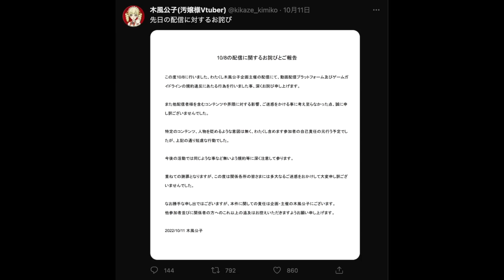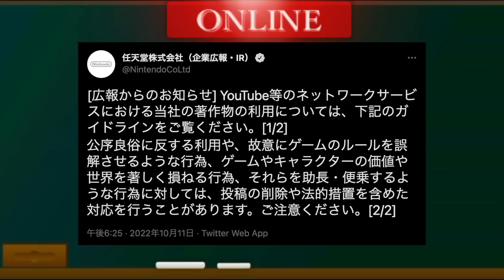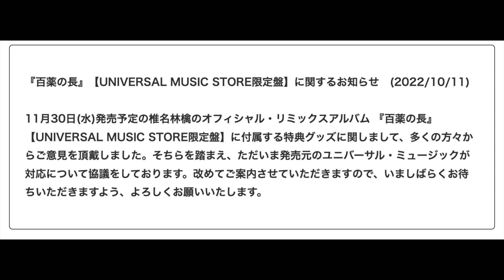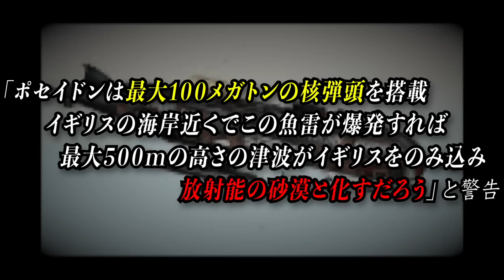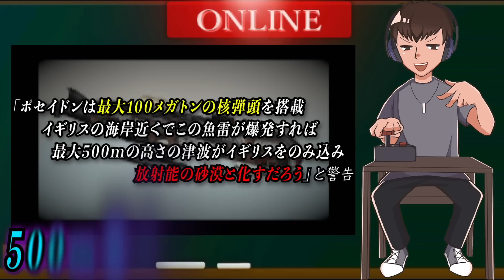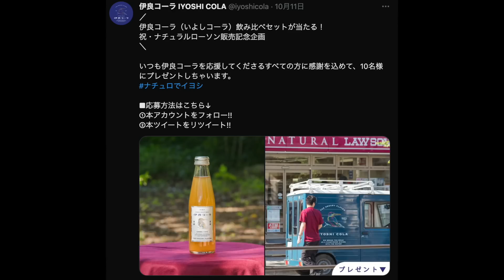【任天堂法務部】目をつけられたら終わりです。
今週のニュースをお伝えします。

【マリカー裁判】任天堂法務部が『最強』と言われている理由がこちらｗｗｗ

通常版
※数量限定予約特典版はご好評に付き完売致しました。

方はこちらまでお願いします→ 現在変更中